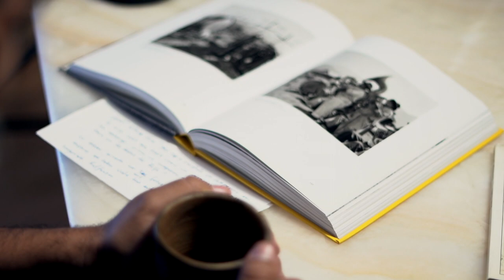La fotografía de Juan Rulfo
Un breve recorrido por las imágenes de Juan Rulfo